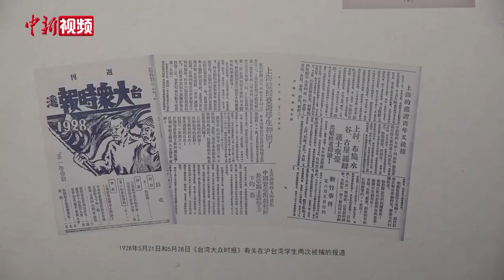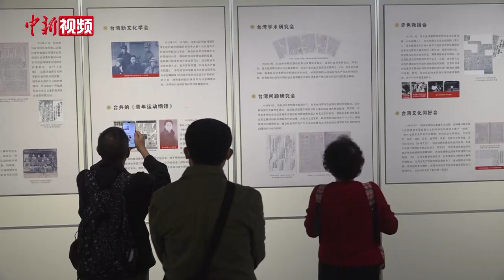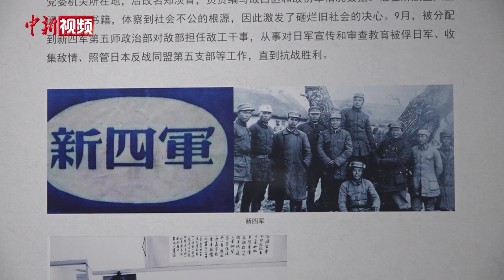“日据时期台湾学生反殖民斗争图文展”在武汉展出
跨越海峡的青春之歌—日据时期台湾学生反殖民斗争图文展”4月20日在武汉拉开帷幕。
        此次展览通过500多幅珍贵历史图片和3万余字的文字说明，全景展示1895年至1945年期间，台湾青年在台湾、北京、南京、上海、闽南等地，不屈不挠反抗日本殖民统治，矢志不渝推动民族独立、社会进步、国家统一的奋斗历程。展览策展人、台湾辜金良文化基金会董事长蓝博洲长期致力于台湾民众史调查、研究与写作。他介绍说，此次展览图文是他多年走访收集而来，希望唤起更多人去了解、探究真实历史，感受先辈们的英勇无畏和爱国情怀，增强民族认同。